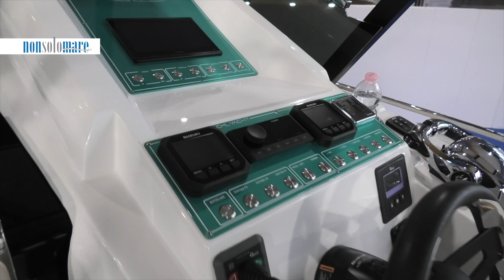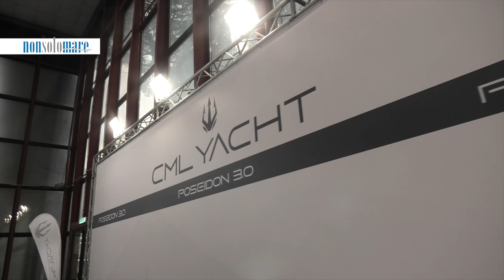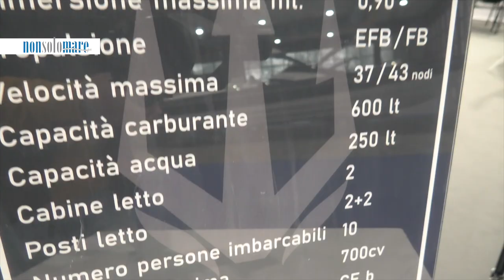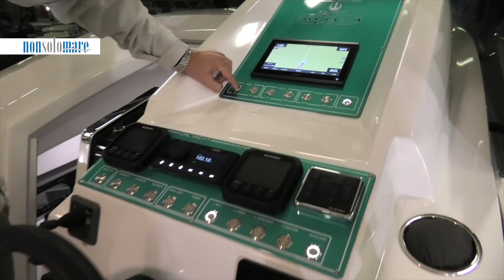Poseidon 3.0 by CML YACHT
ecco a voi il nuovo Poseidon 3.0 di casa CML YACHT